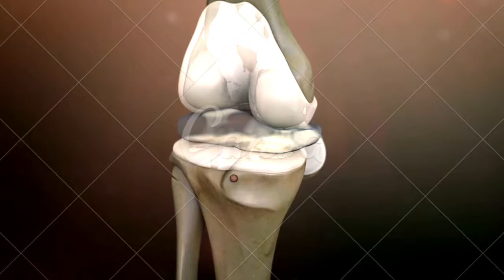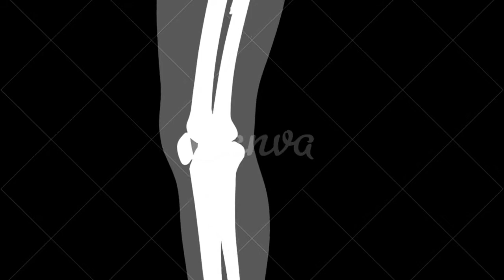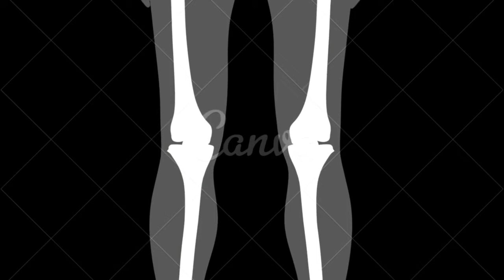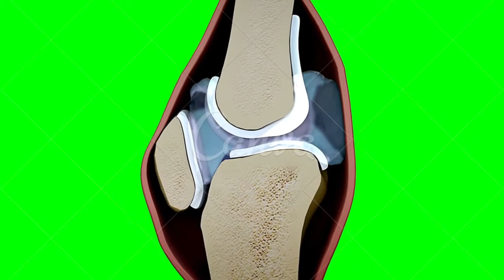exercícios para artrite no joelho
CONTA POUPANÇA
AGÊNCIA: 0314
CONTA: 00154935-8